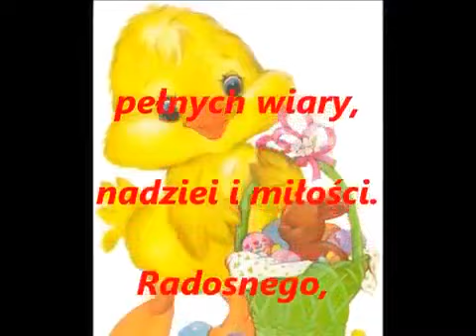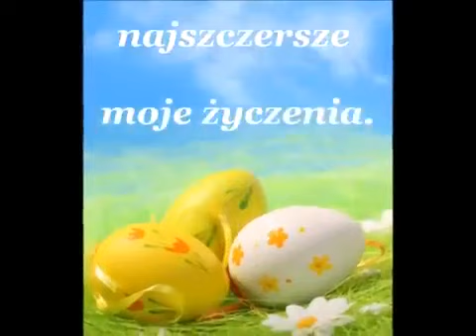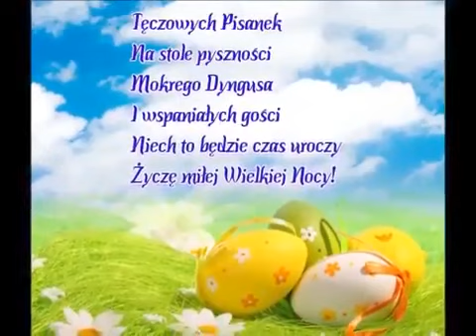Wesołych Świąt Wielkanocnych 2019